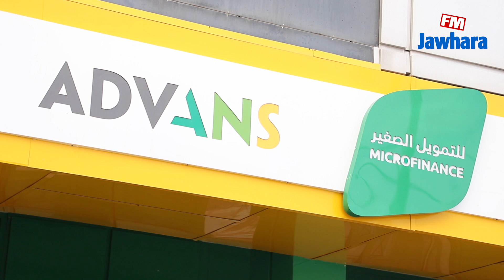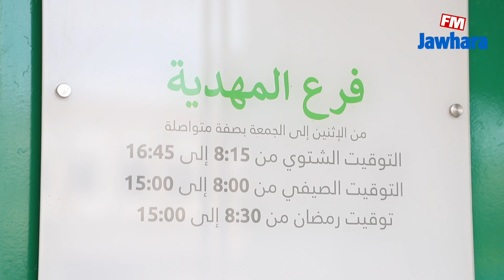المهدية : افتتاح فرع جديد لمؤسسة ADVANS للتمويل